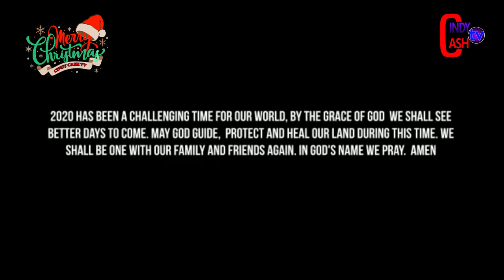🔥EMELIA BROBBEY BREAKS SILENCE ON HER DIVORCE... | JOYCE DZIDZOR REVEALS SHE USED JUJU TO DESTROY...